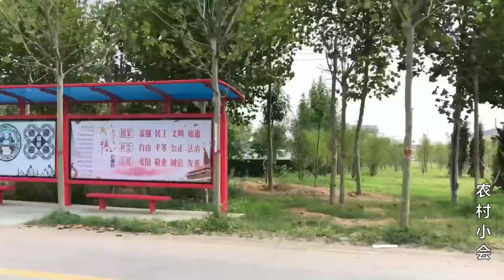媳婦帶著孩子要回新家，大包小包和搬家似的，多虧有金毛狗狗幫忙【農村小慧】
小慧帶著孩子會濟寧新家，大包小包和搬家似的，多虧有金毛狗狗幫忙，輕鬆很多

大家好 小慧是【我是趙姐】的兒媳婦。

小慧每天將會在這里分享原生態農村美食和金毛狗“皮皮”的生活狀態

傳遞農村生活的幸福，一家人在一起的和諧、美好的生活

歡迎評論區留言互動